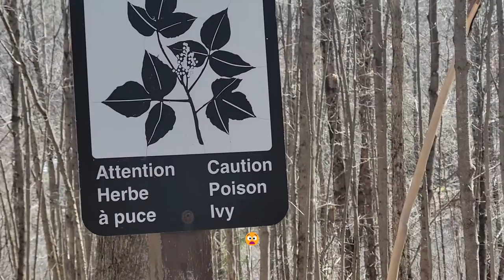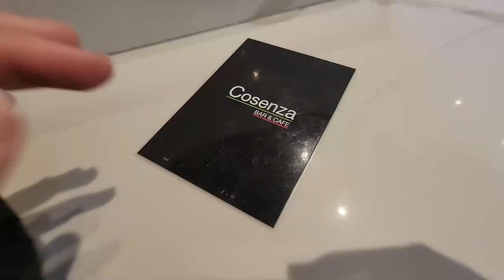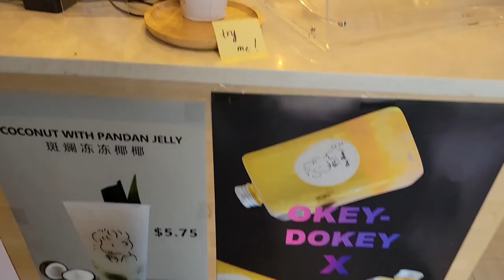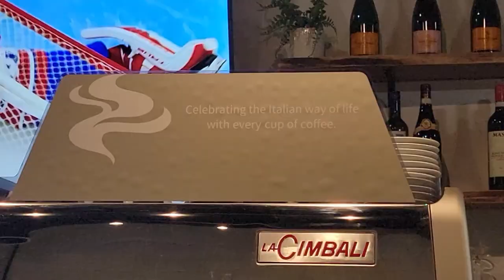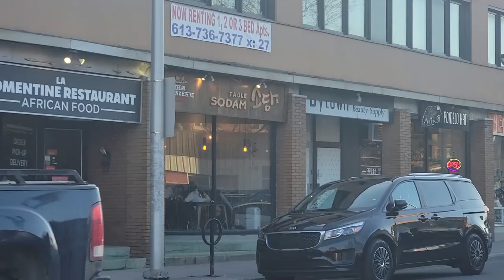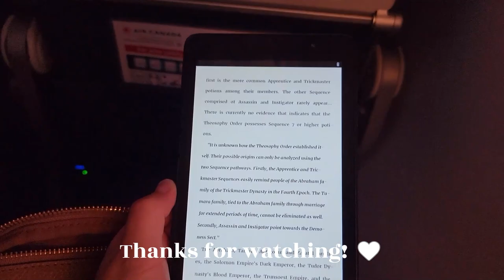Ottawa/Gatineau, Canada Travel Vlog 2 ‖ Relaxing, road trip, food, and more 🤍 ‖ No-talk vlog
Hi 🤍

Welcome to my second travel vlog, I love this vlog, even tho is all over the place, it was so much fun to visit my sister's boyfriend and meet new people, I loved Ottawa and Gatineau, and the food, omg the food was so good! This time I named the locations just in case anyone wanted to know where the food was from and gave some extra clips at the end, just cause I didn't know where else to put them but they are too funny not to share lol.

Love,  N.